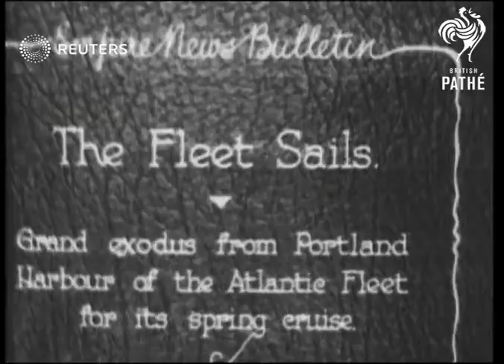DEFENCE: Atlantic Fleet sails from Portland Harbour (1930)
Royal Navy ships in the Atlantic Fleet departing Portland Harbour.

Full Description:

SLATE INFORMATION: The Fleet Sails. Grand exodus from Portland Harbour of the Atlantic Fleet for its spring cruise.

ENGLAND: Dorset: Portland Harbour:
EXT / AT SEA
General views of Atlantic Fleet battleships departing harbour
Background: Royal Navy ships in the Atlantic Fleet departing Portland Harbour.